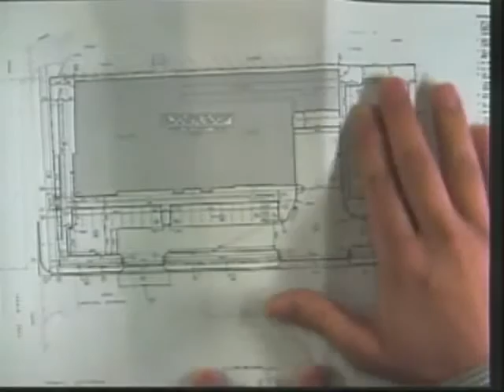Omaha Nebraska City Council Meeting, January 31, 2017